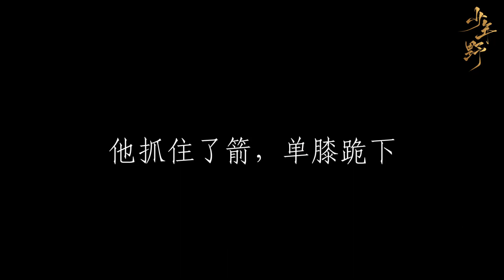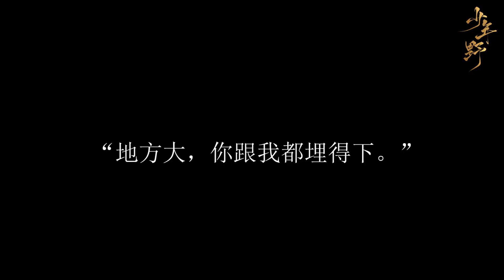【少年野】《提灯映桃花》，相杀？不，是相爱！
《提灯映桃花》
作者：淮上
首发：某江
CV：
周晖：皮皮鲨【十三阁】
楚河：李白
基友：錦鯉大人

字幕：更寒
同人图来源：@冰绡
同人曲：
《溯凤》
歌手：汐聆雪【已授权】
编曲：徒有琴《白首》